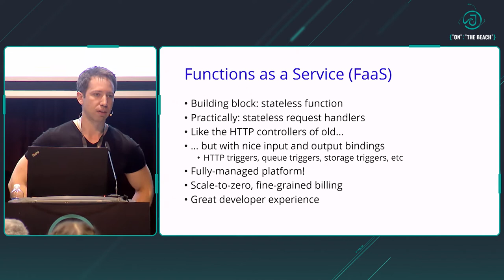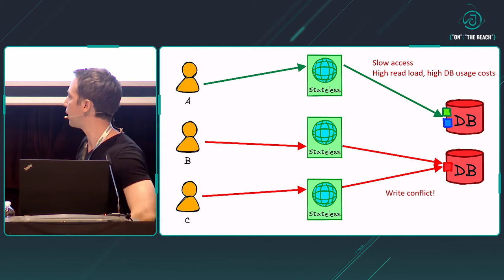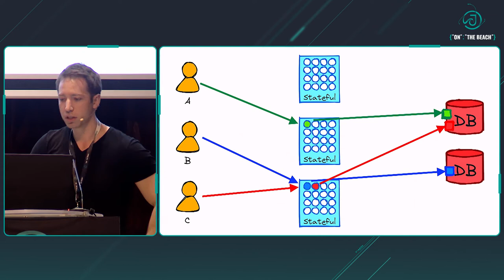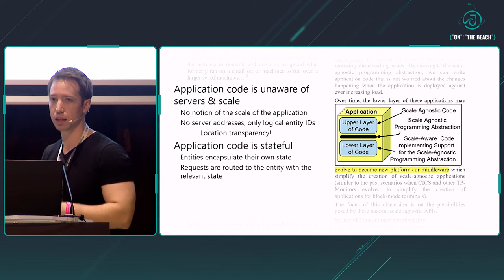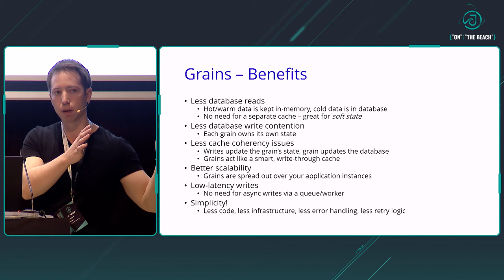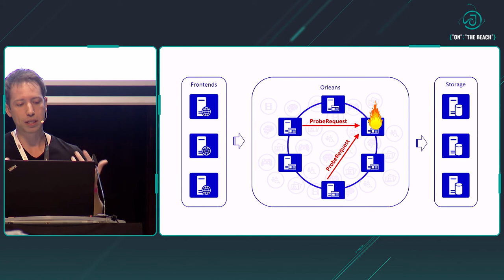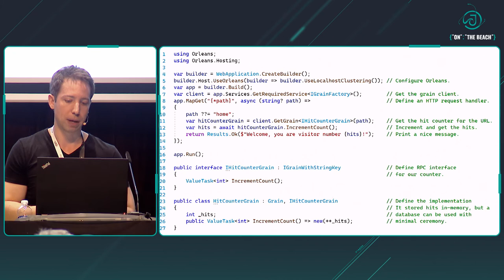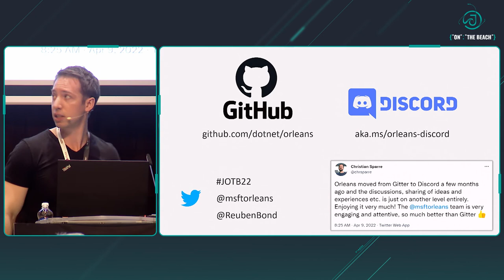Beyond FaaS: Stateful, Scalable, & Scrutable Cloud Apps with Orleans by Reuben Bond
Functions-as-a-Service (FaaS) is a popular approach for serverless computing. It is simple and powerful, hiding complexities associated with the fault-prone and fast-changing cloud hosting environment which it's designed for.

There is a catch, however: FaaS is a stateless model, but business processes are typically defined in terms of state. The burden of state management and coordination falls on the application developer, but FaaS does not provide them with tools to manage the associated challenges.

Stateful serverless programming models can alleviate this burden, addressing coordination and state management concerns while still providing the benefits of the FaaS model.

The Virtual Actor model is one such model.

In this talk, we'll discuss some of the challenges which developers face when building cloud-based applications, introduce Microsoft Orleans and the programming models it provides, and cover how we use Orleans at Microsoft to build large-scale cloud services.